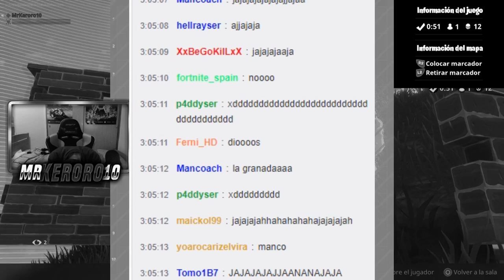CASI CONSIGO EL CHALLENGE MAS DIFICIL DE FORTNITE!!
¡¡DESCRIPCIÓN ABAJO!!

TOP DONACIONES:

1. Julenoob Xd - 1096€
4. Tomy Cabre - 290€
5. SellFox - 250€